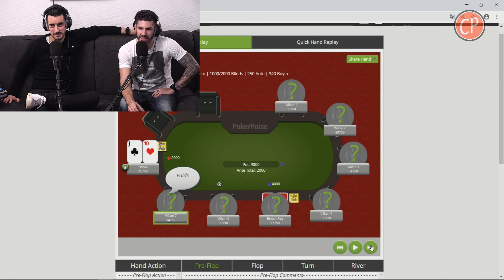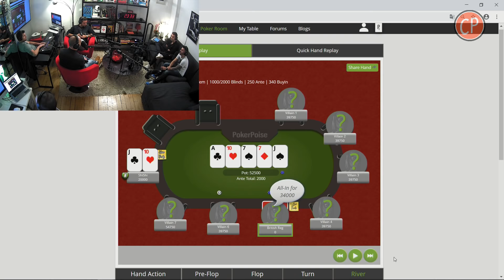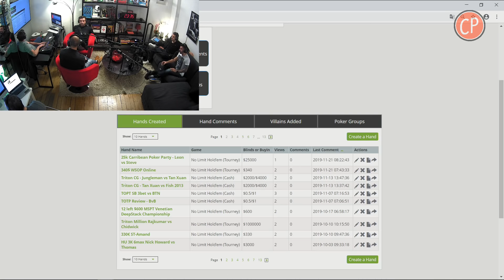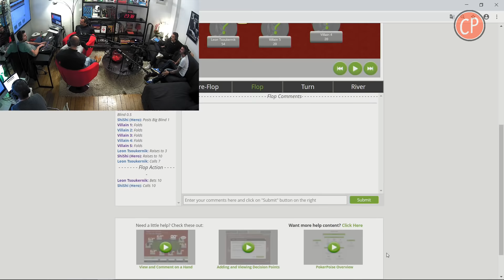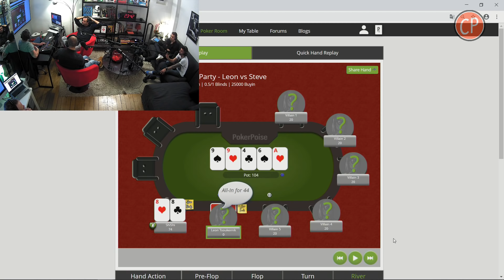Fabrice Soulier, Philopok et Dash Dudley | Club Poker Radio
Cette semaine nous avons le plaisir de recevoir:

Fabrice Soulier, l'un des joueurs pros français les plus emblématiques et
Philippe Guillou aka PhiloPok, dernier vainqueur du WPO Dublin.
(Par skype avec Gaëlle), Dash Dudley : spécialisé en Omaha high limits depuis plus de 15 ans, qui a réussi a gagner deux bracelets WSOP en une saison, le prestigieux 10K PLO cet été à Vegas et et le 550€ PLO à Rozvadov !

La Radio du Poker ! Depuis de nombreuses années, le club poker radio reçoit chaque semaine le gratin du poker français et mondial.
Des personnalités du monde du poker comme Patrick Bruel, Elky, Davidi Kitai, Yoh Viral se sont installés sur nos célèbres fauteuils rouges pour parler de leur jeu de cartes préféré.
La nouvelle génération n'est pas en reste, Fedor Holz, Justin Bonomo ou encore Thomas Muhlocker ont participé à notre partie technique !

Nous nous déplaçons également pour suivre le circuit live avec des podcast en direct des WSOP Europe et des WPT avec Partypoker mais aussi sur le circuit français comme le WPO et le SISMIX organisés par Winamax sans oublier les FPO by PMU.

Comanche et ShiShi vous attendent tous les jeudis en direct à partir de 21h !